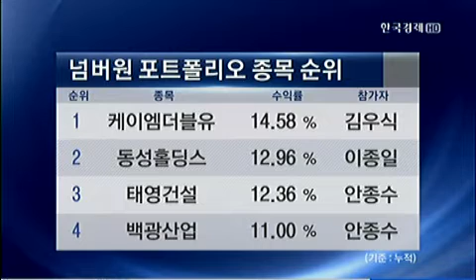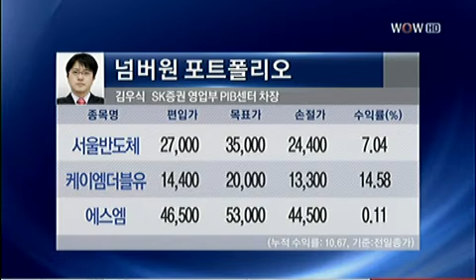넘버원 포트폴리오_2013년 4월 01일 방송